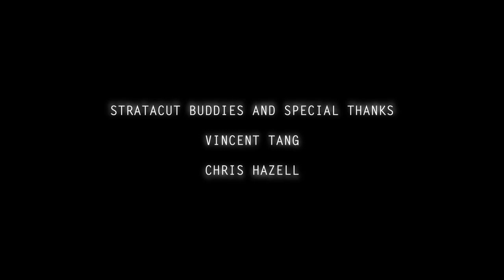EyeTV 😵 a stop motion plasticine film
made by Hae-Joon Lee from Los Angeles, CA. This is what happens when you watch TV at 3:38 in the morning. :B
A stop-motion film created for the 48 hour film festival at Calarts.
This year's theme was "Eye" Enjoy.

Happy viewing!